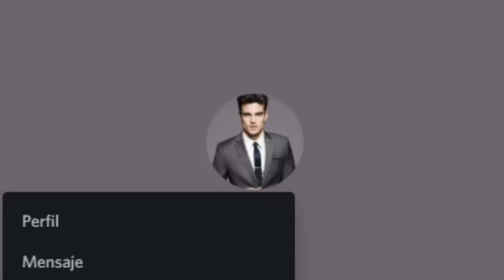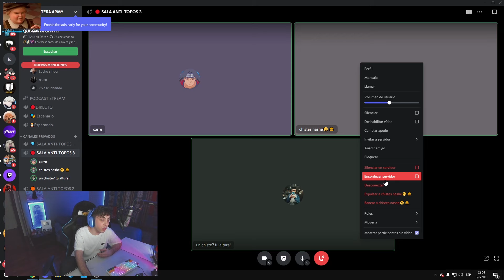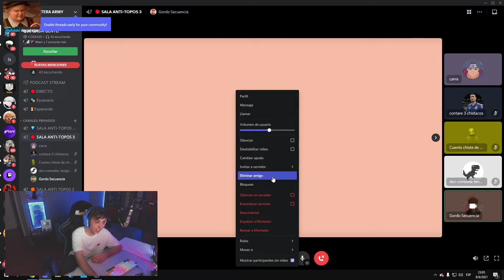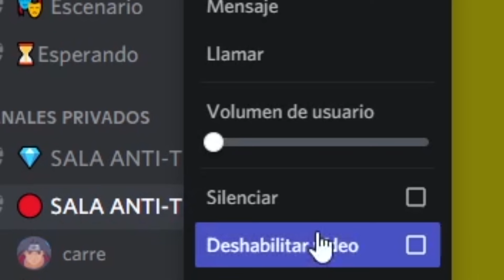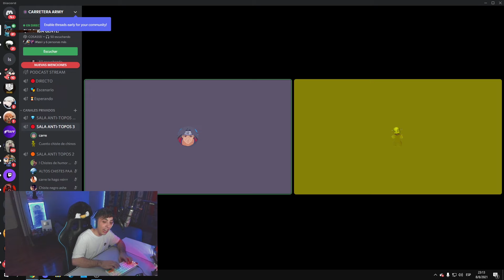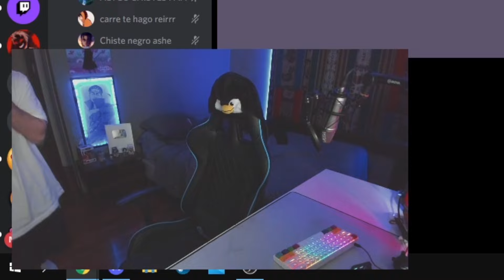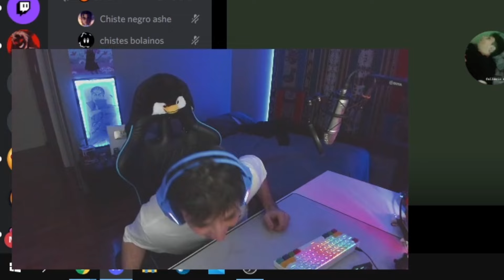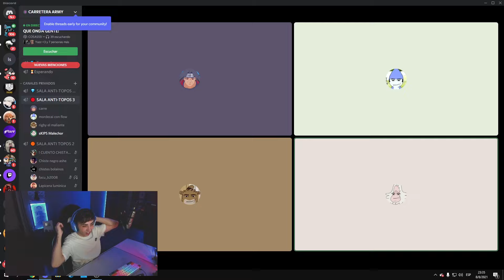HACEME REIR POR UNA SUB #3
💖 CANAL SECUNDARIO